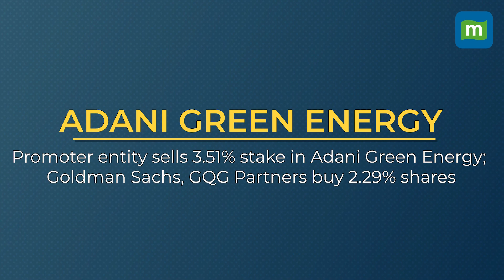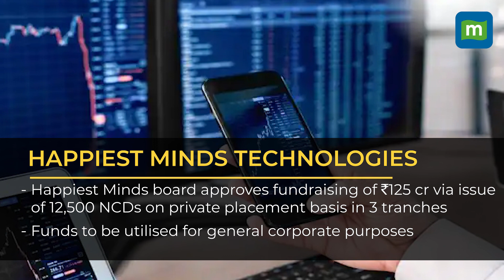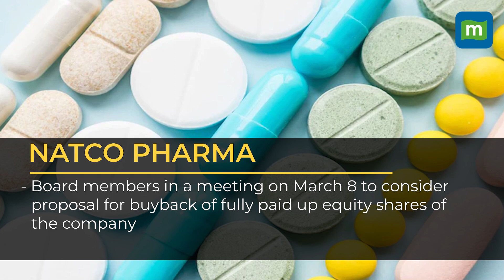Adani, Happiest Minds, Natco Pharma & HPCL: Top Stocks To Watch On March 03, 2023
These are the stocks that will possibly be in the spotlight during trading hours on March 03, Friday. We explain the reasons why these stocks are buzzing before the Opening Bell and the factors that could come into play in trade. Check out this curated list of buzzing stocks from the Moneycontrol markets team and why they are in the news.